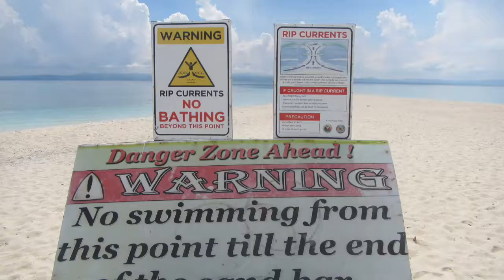徹底追求！伝説のクマノミを追え！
フィリピン・セブの７日間
KAWABEEN FILMS